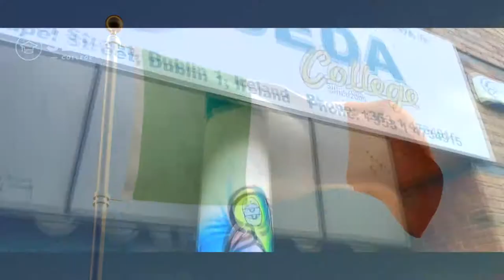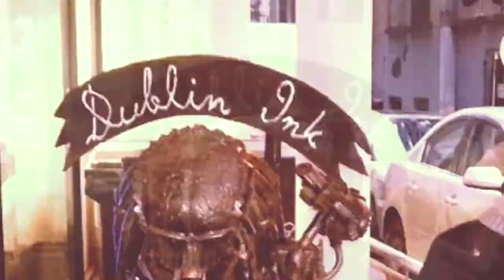IRELAND'S ST. PATRICK'S DAY - My "lost tapes" from 2015 - Part 1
4 years ago I made a series of videos during St. PATRICK'S celebrations. I interviewed some people and showed the festivities on St. Stephen's Green Park. This is my festive St. PATRICK's DAY video, as a result of this amazing experience

This way you are supporting my work and helping me to produce more quality videos.